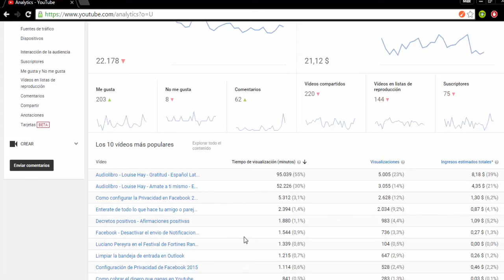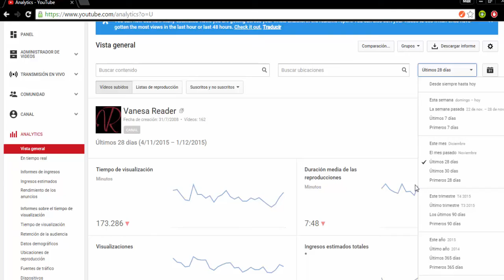Como saber cuales son los videos que generan ingresos en tu canal de Youtube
Muchos me han preguntado donde tienen que mirar para saber cuales de sus videos están monetizando. Aquí un breve tutorial que les muestra donde deben ir para saber eso.

Si les gustan los videos, o están interesados en saber algo en particular. No duden en dejar su comentario. GRACIAS

También pueden visitar mis paginas en Facebook